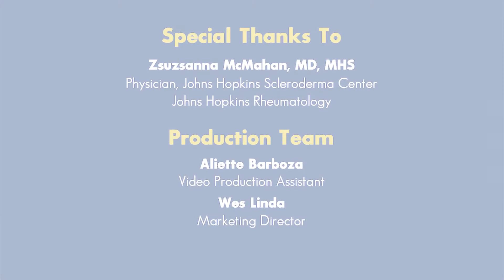Scleroderma - Disease Introduction | Johns Hopkins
Johns Hopkins Rheumatologist Dr. Zsuzsanna McMahan shares what Scleroderma is.